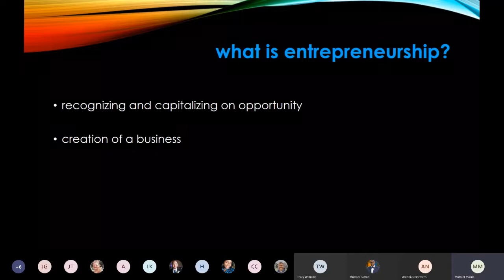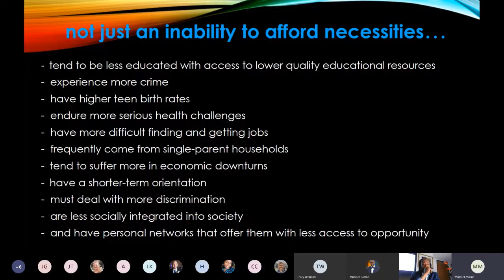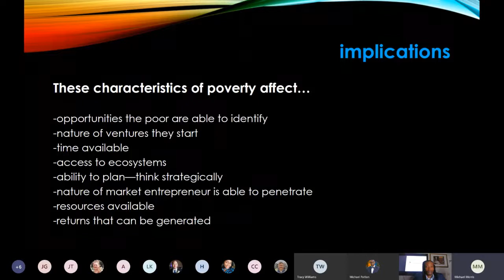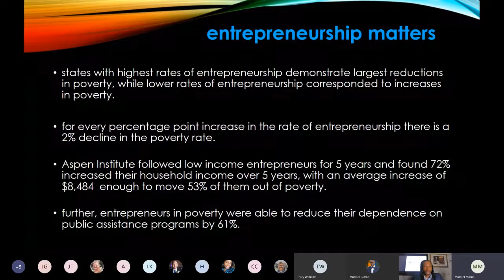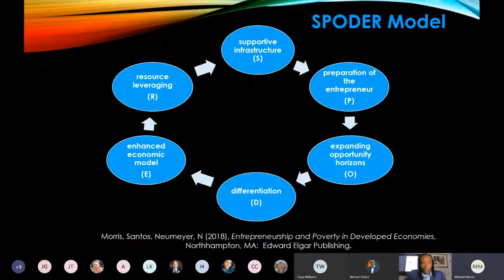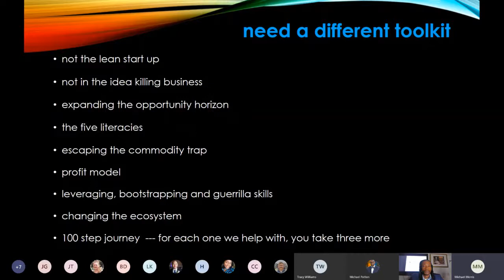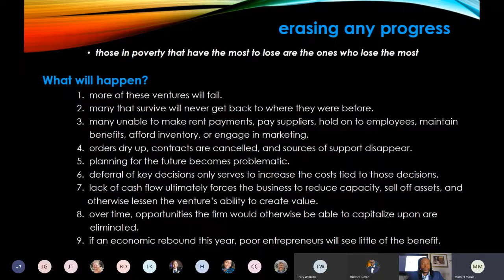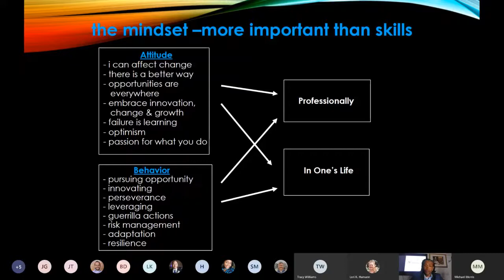Diversity and Inclusion COVID-19 Consortium: Entrepreneurship as Empowerment